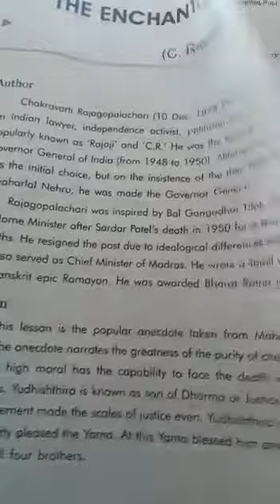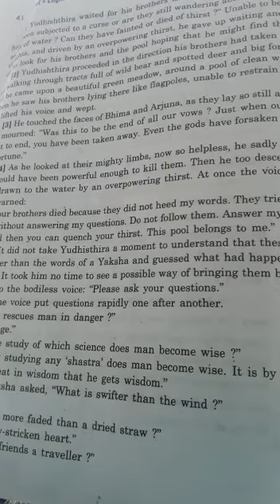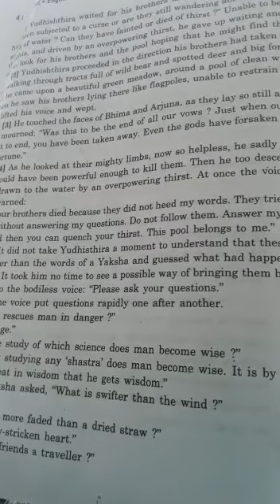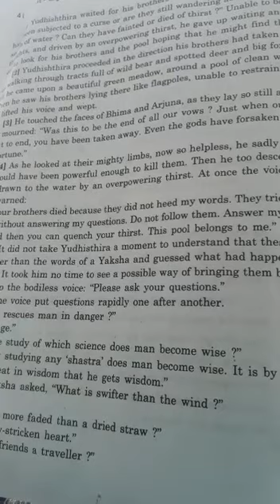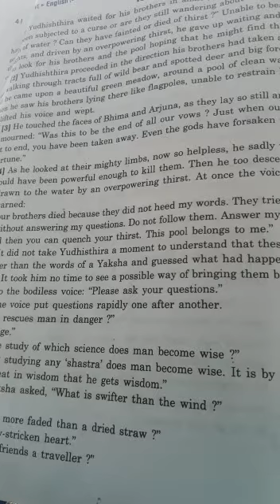The Enchanted pool Class X (1st to 4th para)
English with hindi knowledge by Prof.Sunita Jain